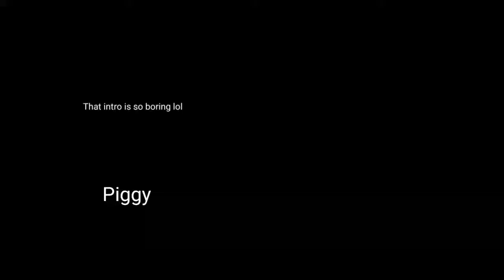Saloonatics *Comparison* Piggy vs Eddsworld